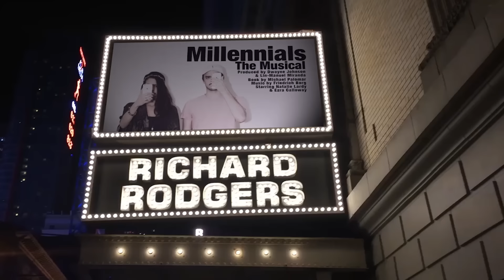Lin-Manuel Miranda & Dwayne "The Rock" Johnson Present "Millennials: The Musical"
The Rock & Lin-Manuel Miranda present "Millennials: The Musical," a loving satire of musical theater and millennial culture. It tells the surprisingly uplifting story of a privileged Brooklynite, Crystal, whose world comes crumbling down when she loses her phone.

FOR A LIMITED TIME DOWNLOAD MILLENNIALS: THE MUSICAL OST FOR FREE!

CREDITS

Executive Producers - Scott Brown, Mo Darwiche, Dan Weinstein

MUSIC
Lyrics by Sonya Belousova & Scott Brown

Recorded by Jorge Velasco at The Village Studios
Produced & Mixed at Two Grumpy Bears Studios

DANCERS
Nico O’Connor
Amanda Welch
Marcus Aguirre
Tyler Anderson
Darina Littleton
Kelley Pahamotang
Hondo Tey

CREW
Directed by Scott Brown
Written by Scott Brown, Troy Guthrie, Erin Lardy & Dylan Sachse
Produced by Mo Darwiche, Troy Guthrie & Erin Lardy
Co-Producer: Dylan Sachse
Line Producer: Tristan Savage-Tate
Edited by Scott Brown & Dylan Sachse
Assistant Editor: Taylor Brooks
Key Art: Natalie Roman
Sound Design by Luis Lopez

CREW
Director of Photography - Tristan Savage-Tate
Camera Op. 1 - Alex Rodriguez
Camera Op. 2 - Matt Carter
Assistant Camera 1 - Kyle Kiebe
Assistant Camera 2 - Ryan Magrish
2nd AC / DIT - Camille Escareal-Garcia
Key Grip - Aaron Pagniano
Grip - Dana Fytelson
Gaffer - Sean Emer
Sound Mixer - Israel Cassanova
Production Designer - Steven Tobler
Set Dresser - Charles Joyce
Set Dresser - Benjamin Whalen
Production Intern - Alex Nelson
Production Assistant 1 - Zander Massey
Production Assistant 2 - Tanner Bolling
Choreographer - Nico O’Connor
Makeup Artist - Crystal Nardico
Makeup Assistant - Victoria Payne
Wardrobe Designer - Amparo Maru
Wardrobe Assistant - Luuana George
Grip - Hunter Truman
Set Dresser - Pat Scott
Set Dresser - Quill Chase Daniel
Production Assistant 2 - Barry Hackett
Production Assistant 3 - Anastasia Johnson

Mr. T-Rex - Dylan Sachse The official YouTube channel for Dwayne "The Rock" Johnson & Seven Bucks Digital Studios.